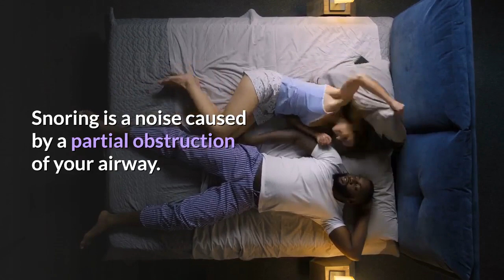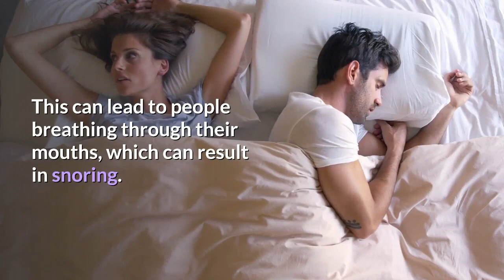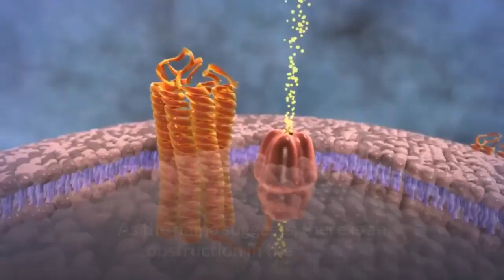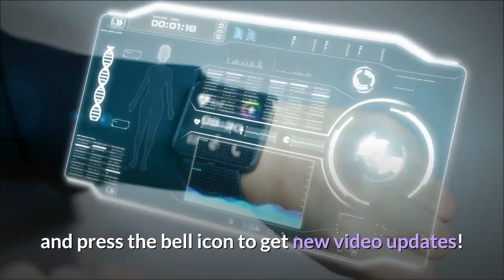10 reasons why people snore